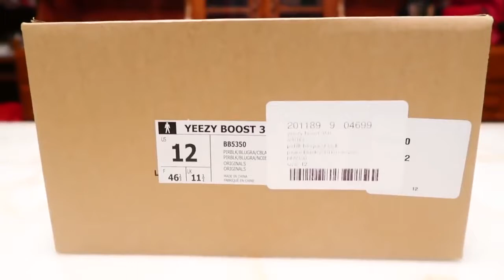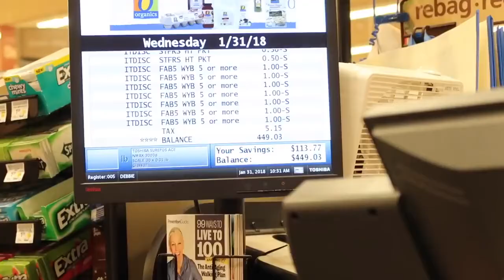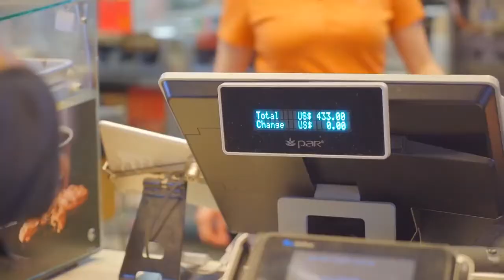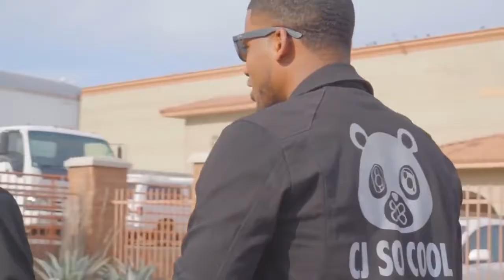Feeding The Homeless {GOD'S BLESSING}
IT's nothing better than to go and give back to the homeless. GOD blesses you so that you can go out there and bless someone else. The homeless needs are help more than others. We have to be that shoulder that they can lean and depend on. Homeless people are still human. They are just like us that had a bump in the road. And us as people we have to help has many as we can.